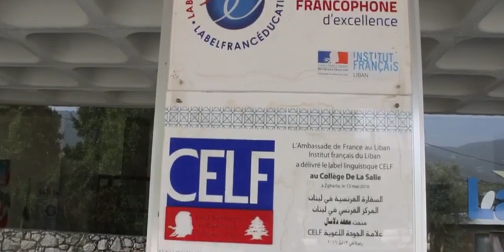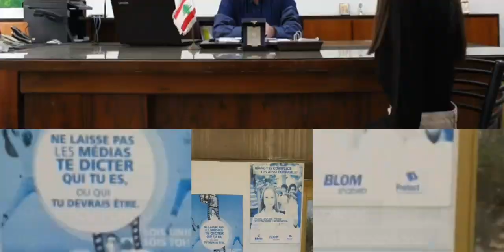Collège de la Salle Frères, kfaryachite